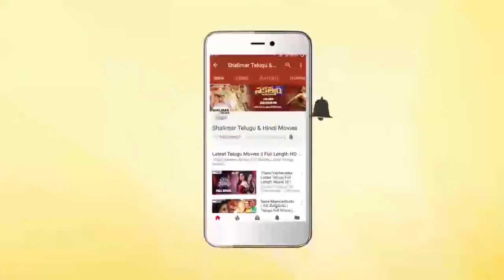Fight Masters Ram Lakshman Hilarious Speech At Sarileru Neekevvaru Success Meet || Shalimarcinema